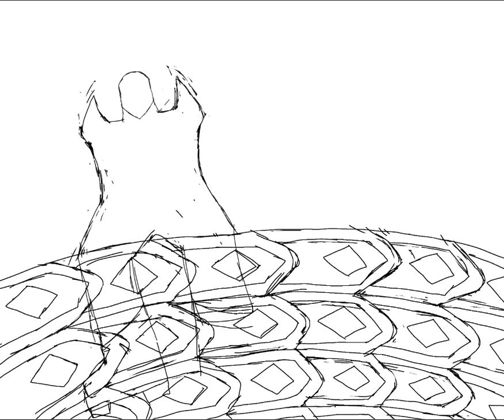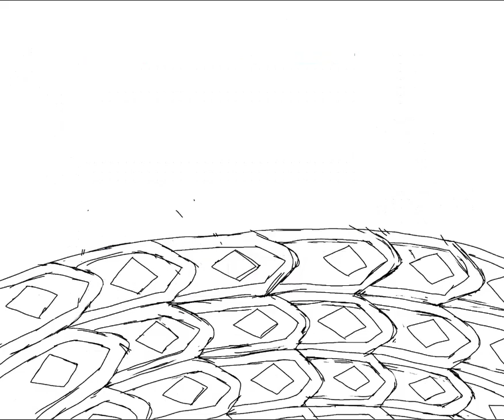Remake of "Love on top of a Kaiju"(Feat. Meldot and Peter)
Finally here's the art for the thirtieth and final day of Eight Years of Altterra, so here's the last remake I'll make for a while, a remake of my 2021 Valentines artwork "Love on top of a Kaiju" featuring Meldot Cadenson and Peter Dorina being gay on top of a Kingscale.